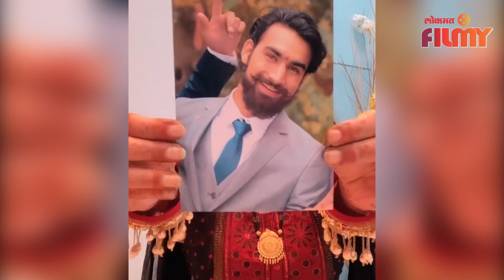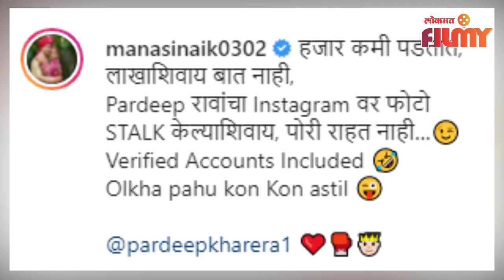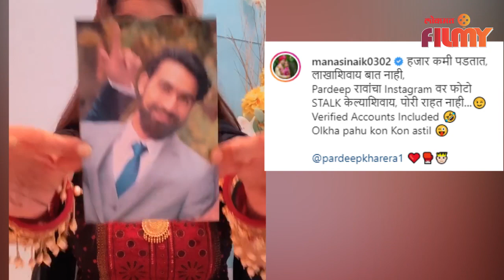Manasi Naik Special Ukhana | मानसी नाईकचा धमाल उखाणा | Lokmat Filmy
मराठामोळी अभिनेत्री मानसी नाईकने एक धमाल उखाणा घेतला आहे, तो उखाणा तुम्हाला जर बघायचा असेल तर हा व्हिडीओ नक्की बघा - ( Pooja VO )